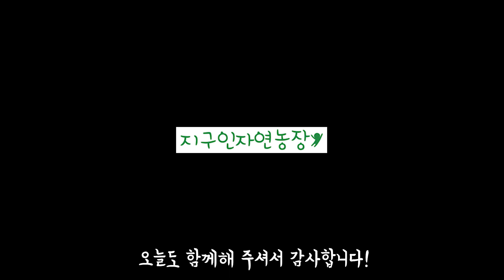채식 김치 만두 콩고기와 두부 숙주 김치로 만드는 환상의 맛 비건 채식 요리 Making vegan vegetarian dumplings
지구인은 만두를 정말 좋아하는데요
만두 만드는 것을 사오고 만두를 쉽게 만들수 있게 되었어요
맛의 신세계가 열렸습니다
너무 행복♥
간단하고 맛있는 비건 채식 만두 만들기

감사합니다.